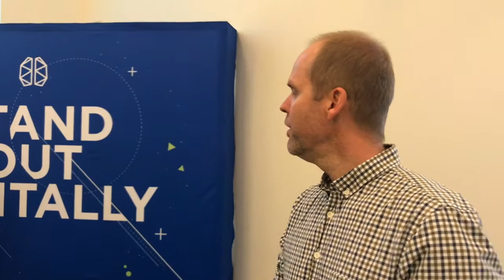Likemind Vancouver Quantum Coffee 061518